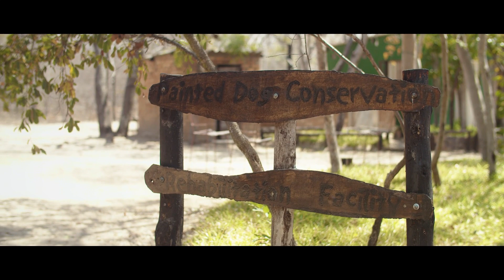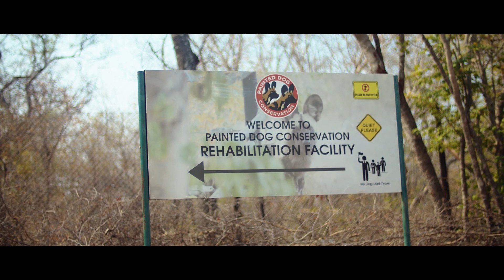Rehabilitation Facility - Painted Dog Conservation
In 2002, we opened the PDC Rehabilitation Facility. It allows us to house and care for injured, sick or orphaned painted dogs, and painted dog packs that are at risk from hostile landowners and other threats with minimal handling until they recover enough to rejoin their families in the wild.